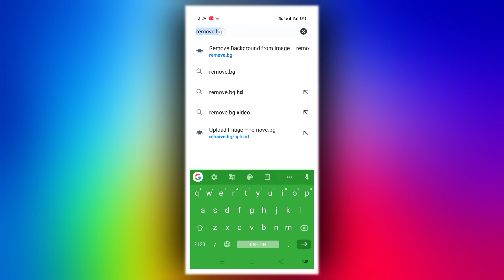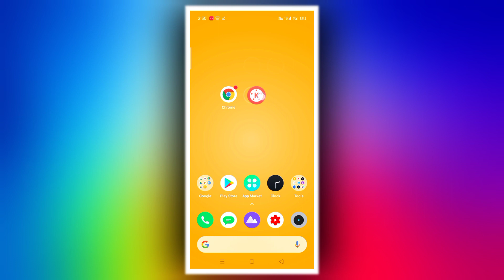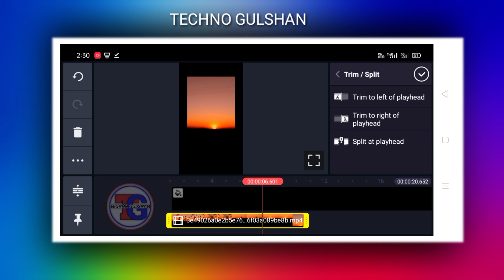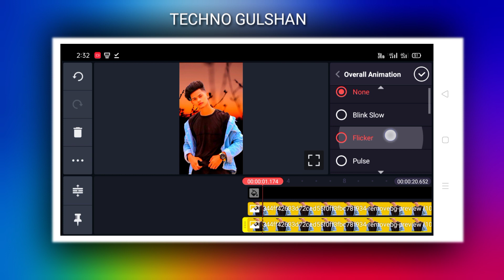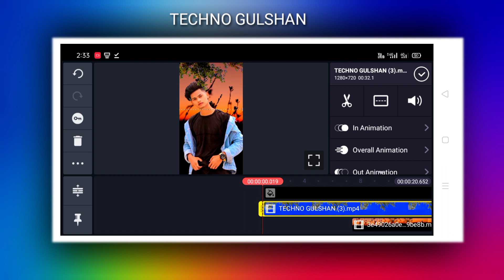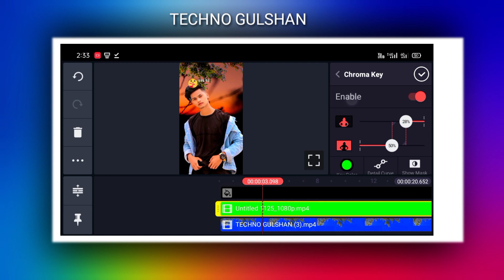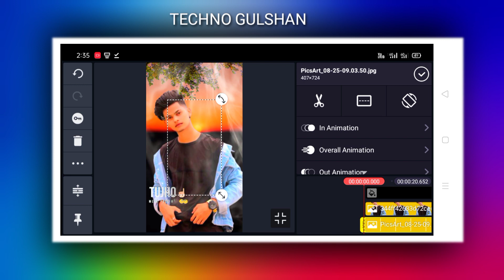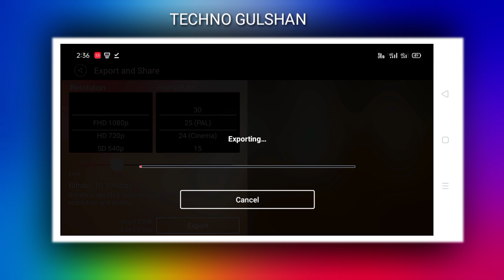kinemaster new video editing 2020 whatsapp status || status editing whatsapp status kaise banaye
new video editing in kinemaster 2020 status video editing

video editing kinemaster || वीडियो एडिटिंग इन कैन मास्टर || new WhatsApp status attitude

kinemaster video editing on mobile in Hindi

I'm on Instagram as @technogulshan. Install the app to follow my photos and videos.

Aap sabhi youtuber bhaiyo say meri eak request hai ki plz meri video ko copy karke apne channel per na dale aap chahe to other social media per share kare but plz copy karke Editing tutorial na dikhaye kuch alag kare jisse public ko aacha lage thanx to all youtuber friends mere ise post ko padhne ke liye...

is video me aap sikhenge ki youtube ke liye mobile
par video editing kaise karte hai. mobile par video
editing ke liye sabse zyada use kinemaster video
editing application ka kiya jata hai. over 90% youtube
creators kinemaster ko use karte hai mobile par

is video me mene kinemaster ke mostly sabhi
features aur functions ke bare me details me btaya
hai ki video editing me kis function ka kya use hota
hai aur kaise use hota hai. is video ko dekhne ke
baad aap mobile par behtareen video editing karna
sikh jaoge. video agar 2 3 baar dekh li to aisa kuch
nahi jo samajh me na aaye. youtube par video editing
ka acha hona bahut zaruri hai. agar video editing achi
nahi to youtube par success hona mushkil hai bahut.
isliye aapko video editing aani chahiye.

KineMaster is a full-featured video editor for
Android. KineMaster has powerful tools that are
asy to use, like multiple video layers, blending
modes, voiceovers, chroma key, speed control,
transitions, subtitles, special effects, and so much
more! Find out why creators love KineMaster
for YouTube, TikTok, and Instagram and why
journalists, educators, marketers, and vloggers use it
professionally! Download KineMaster to create, edit,
and share your own amazing videos!

Techno Gulshan

🆃︎🅴︎🅲︎🅷︎🅽︎🅾︎ 🅶︎🆄︎🅻︎🆂︎🅷︎🅰︎🅽︎kinemaster video YouTube in Hindi | kinemaster youtube video editing tutorial in hindi